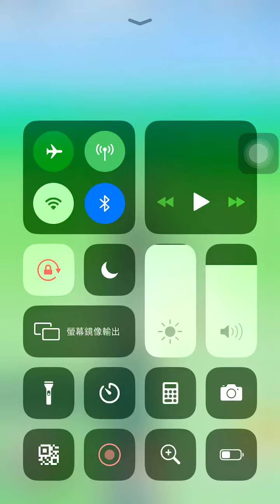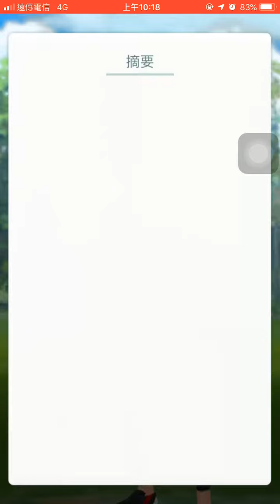【休閒影片】上傳個火箭隊壓壓驚XD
純測試.w.